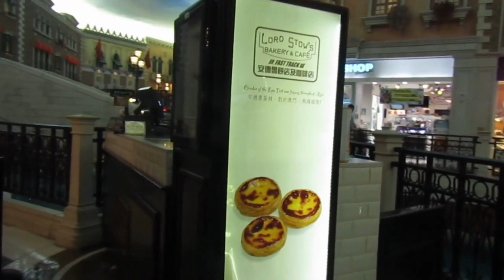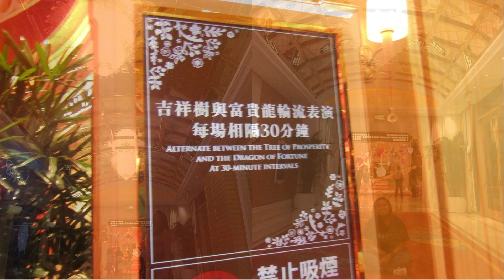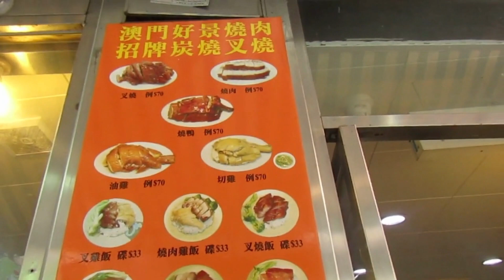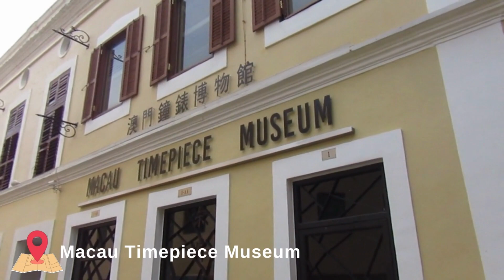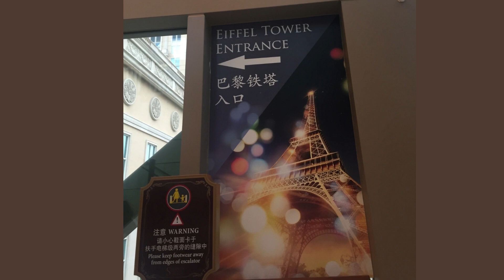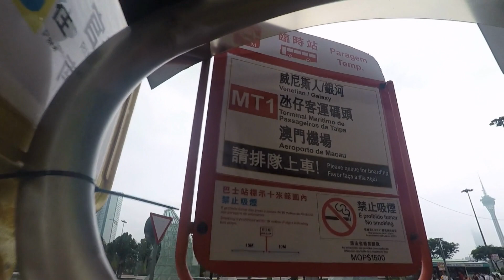Macau I GSL Travel Vlog I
Formerly a Portuguese colony, the territory of Portuguese Macau was first leased to Portugal as a trading post by the Ming dynasty in 1557. Portugal paid an annual rent and administered the territory under Chinese sovereignty until 1887. Portugal later gained perpetual colonial rights in the Sino-Portuguese Treaty of Peking. The colony remained under Portuguese rule until 1999, when it was transferred to China. Macau is a special administrative region of China, which maintains separate governing and economic systems from those of mainland China under the principle of "one country, two systems".[12] The unique blend of Portuguese and Chinese architecture in the city's historic centre led to its inscription on the UNESCO World Heritage List in 2005

The travel experience in Macau is exciting, you’ll never know what to expect.
But every place will stun you in different ways, verynice!

You can also inquire and book for your future travel with us!